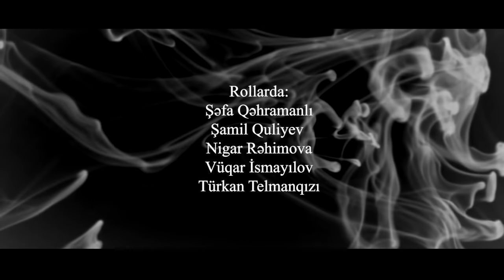Ograş Rejissor (ogras qısa metrajlı film)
Oğraş Rejissor (ogras qısa metrajlı film)
Ssenari rejissor
Şamil Quliyev

operator
Etibar Əliyəv

montaj
Mircəlil Agayev

Rollarda

Qehremanli Sefa
Samil Quliyev
Nigar Rehimova
Vuqar İsmayilov
Turkan Telmanqizi